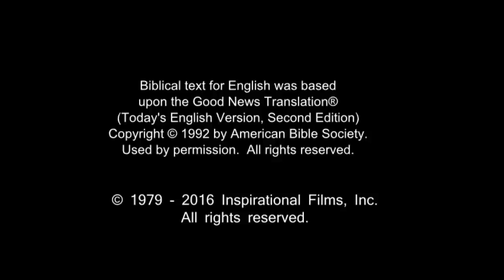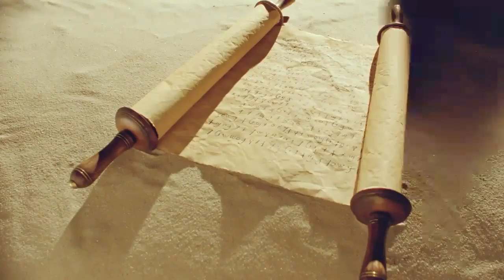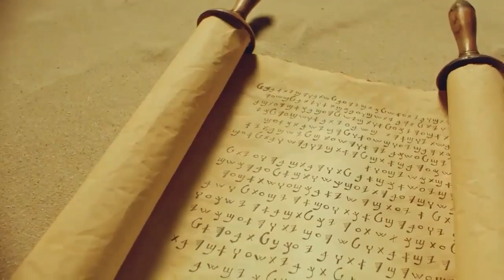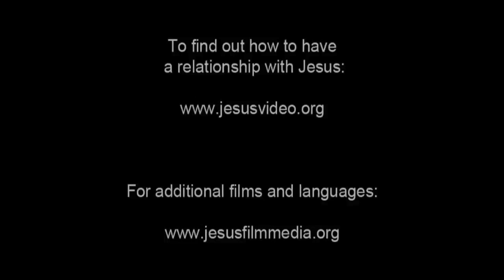Amazing English Good News! Call On Jesus Name! Be Saved Forever! Risen Jesus Saves!!!(61)